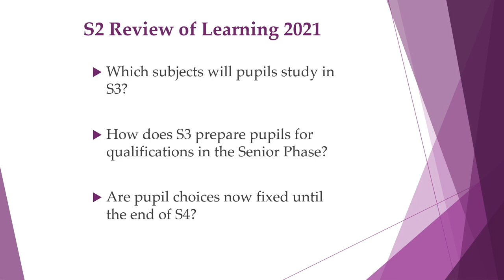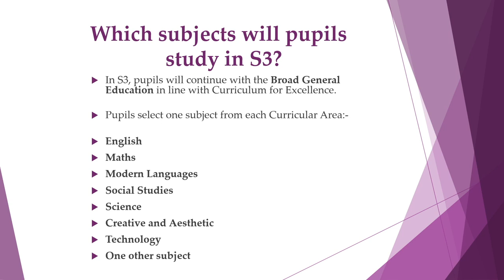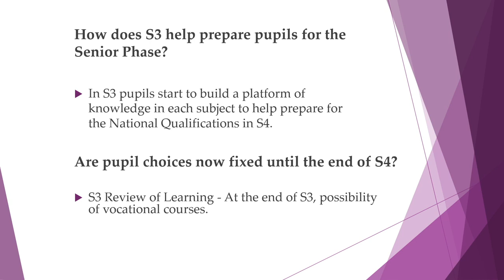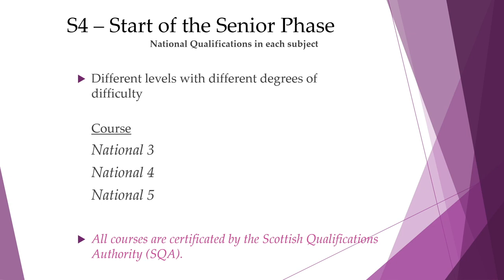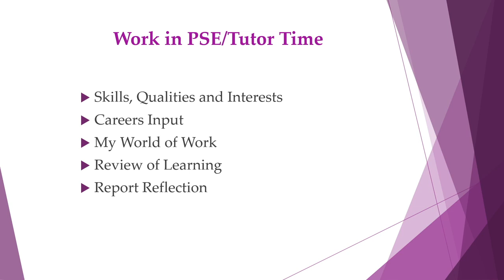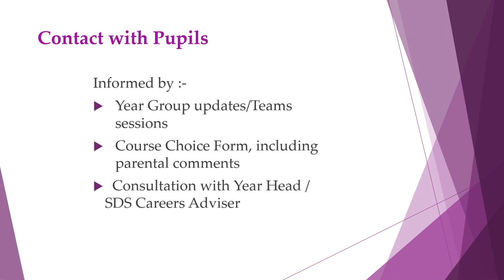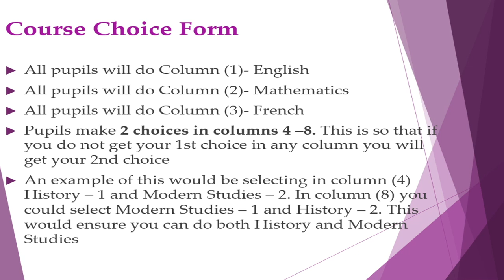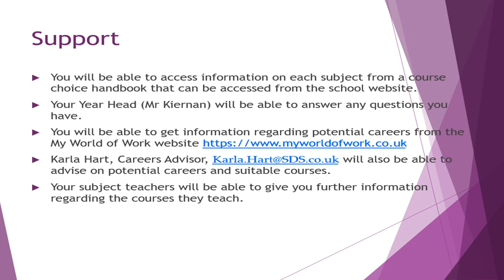S2 Course Presentation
Introduction and outline of S2 Coursing choices 2021